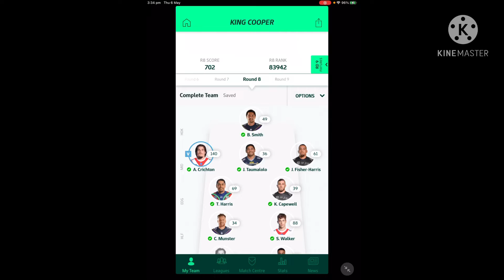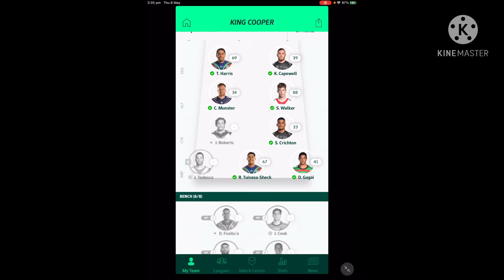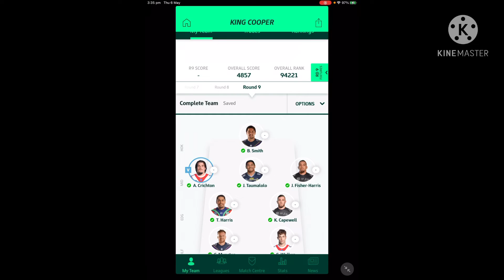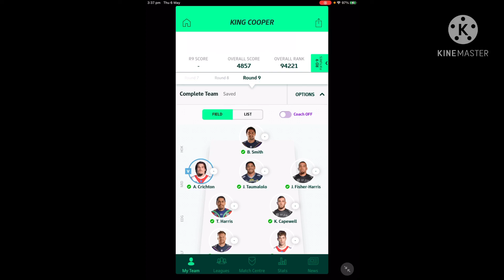NRL fantasy picks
See how my team went last week and the ins and outs of round 9